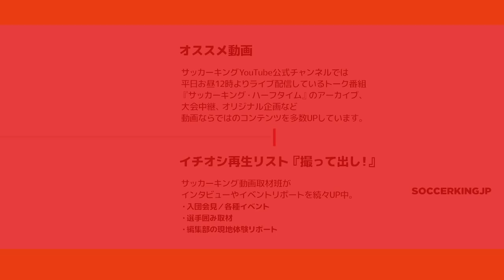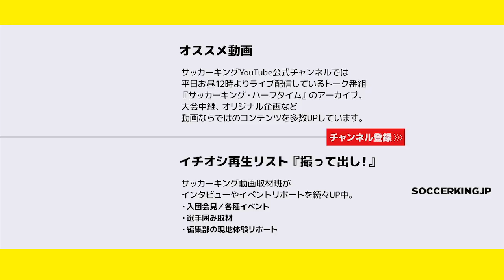韓国が延長の末ベスト8！チョンウヨンを直撃｜UAEだより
サッカーキング編集部の小松春生がアジア杯取材のためUAE長期滞在中。

22日は、ドバイで行われたラウンド16・韓国VSバーレーンの試合を視察し、試合後に、京都・磐田・神戸でプレーしたチョン・ウヨン選手（現・アルサッド）に話を聞くことができました。